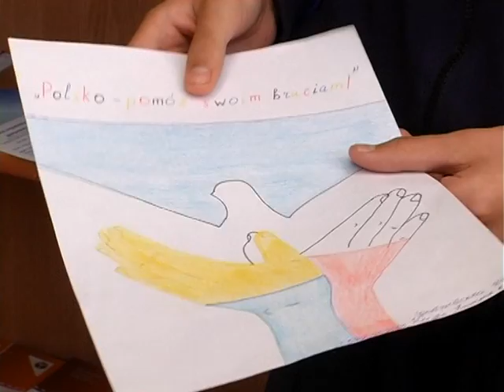Рівненщина Європейська. Виставка